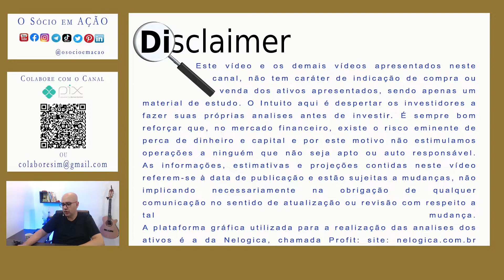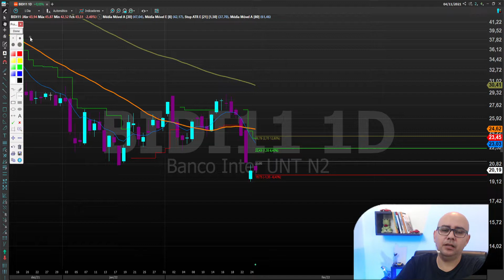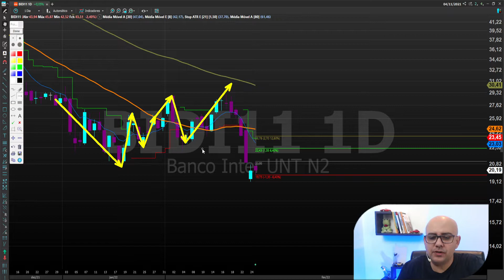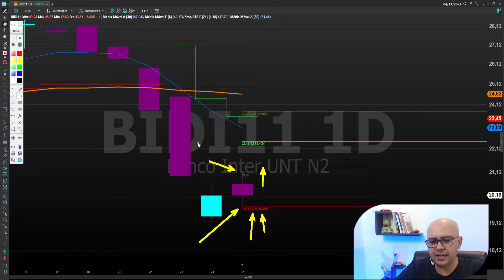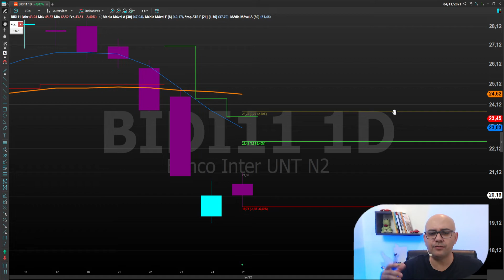Você investiria nessa ação BIDI11? EP37 "Prevendo o passado das ações".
Bora aprender juntos e se tornar "O Socio em Ação "... Use seu celular, sua televisão, seu tablet para assistir essa e as demais aulas. Apesar de parecer um jogo , posso te garantir que é preciso muito estudo , desempenho e conhecimento para fazer com que o mercado de ações seja realmente lucrativo e se transforme em uma renda extra pra você ou até mesmo em uma renda primária e não apenas uma casa de aposta ou um jogo de futebol onde você estará sempre torcendo. O jornal que você assiste, o site que você visualiza, o analista que você segue, a corretora que indica carteira recomendada usam a câmera para te contar uma história muito micro do que realmente acontece. Vem comigo que eu te conto como desvendar o mistério do gráfico.